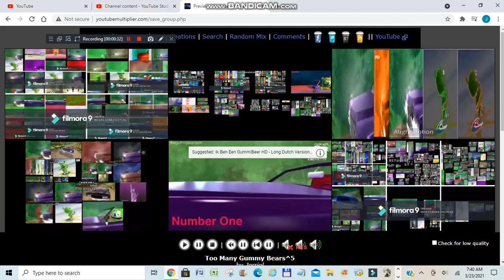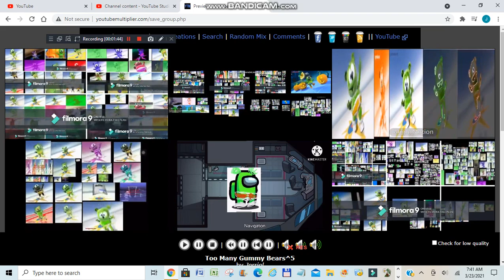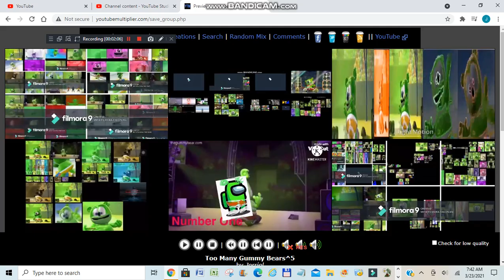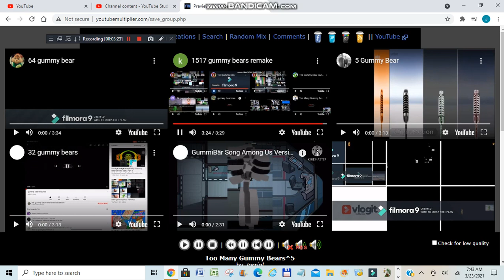Too Many Gummy Bears^5